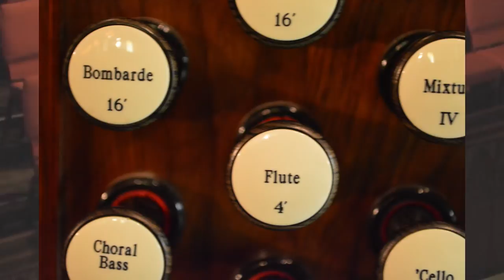Festival Toccata - Fletcher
Festival Toccata by Percy Fletcher (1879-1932).  A staple warhorse of English organ music, the Festival Toccata was written in 1915, and dedicated to Edwin Lemare, the great turn-of-the-century English-American organist.